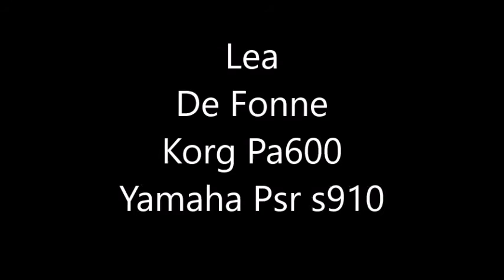Yamaha Psr s910 Korg Pa600 Lea De Fonne